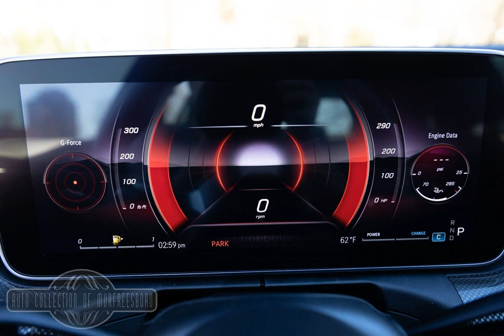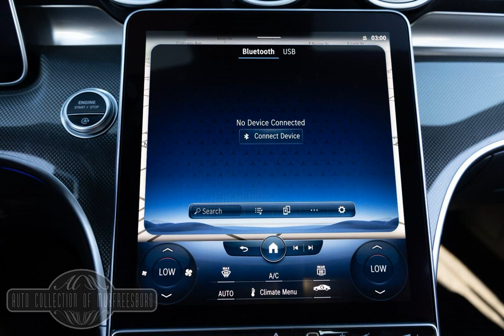2023 Mercedes-Benz C-Class 4MATIC EXCLUSIVE TRIM PKG AMG LINE W/NIGHT PACKAGE for sale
2023 mercedesbenz C-Class